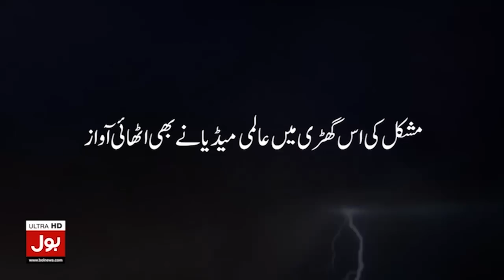Imran Khan Shocking Statement | Expose Maryam Nawaz Protocol | Shahbaz Govt Trouble | Breaking News